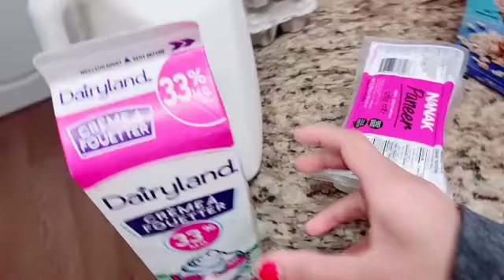arnav ne kari aaj help || VLOG 16 || friday ka vlog#dailyvlogs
Hello everyone, how are you guys doing? I hope you all are well.

so in Today"s video, I am sharing arnav ne kari aaj help || VLOG 16 || friday ka vlog#dailyvlogs

I Hope you will enjoy this one, please let me know ... love to hearing from you.

I am an indian mommy (mom) vlogger, who is always blooming and sharing my Daily life in my blogs (vlogs). I also want to be a Daily blogger one day maybe making blogs daily. I am maharashtrian  and making my blogs in hindi, marathi and English mix. I am pretty much sure you will love my family vlogs...